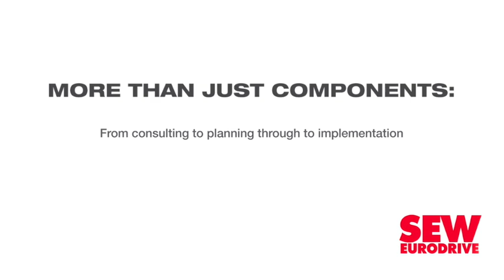Growthpoint reports improved KPIs despite high interest rates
JSE-listed retail estate investment trust (Reit) Growthpoint Properties has reported improvements in the majority of key performance indicators (KPIs), including arrears, rental reversion rates, valuations and vacancies, for its South African business for the financial year ended June 30

The company noted, however, that a strong operational performance has been overshadowed by the negative impact of high interest rates, lower dividends from Globalworth Real Estate Investments (GWI) and reduced profit from the South African trading and development division.